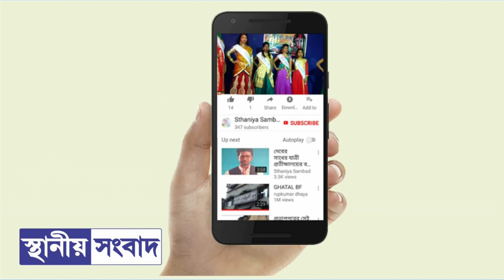৫ম বারের জন্য বন্যা পরিস্থিতি,জলের তলায় গ্রামের পর গ্রাম